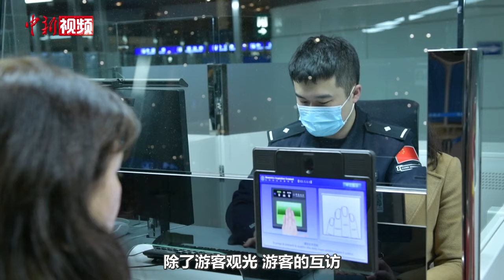马来西亚学者评马中免签政策：将实质性推动民间外交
近日，中国与马来西亚分别宣布对两国公民的入境免签政策。

12月8日，在浙江义乌举行的第三届中国（义乌）“一带一路”城市国际论坛2023期间，马来西亚国会下议院前副议长、原交通部部长、现马来西亚亚太“一带一路”共策会主席翁诗杰对中新社记者说，两国的免签政策对于推动民间外交有实质性帮助。中国大陆喜闻乐见的很多事物也流行于东南亚，尤其是马来西亚，比如小红书等社交平台、螺蛳粉等美食。

翁诗杰还说，希望借助免签政策，提升中国民间对马来西亚认知的深度和广度。